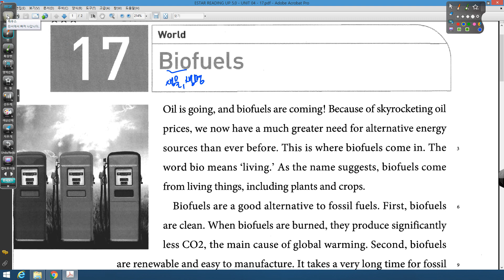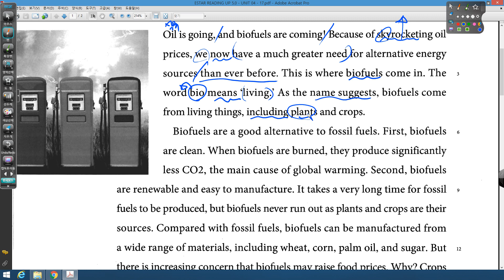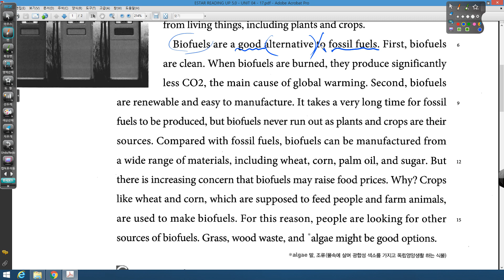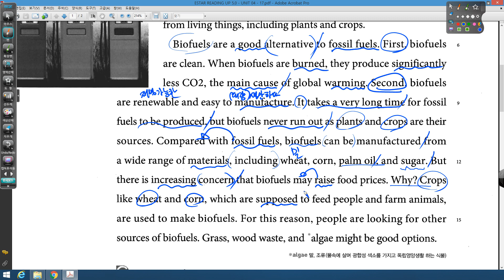READING UP 5 0 17강